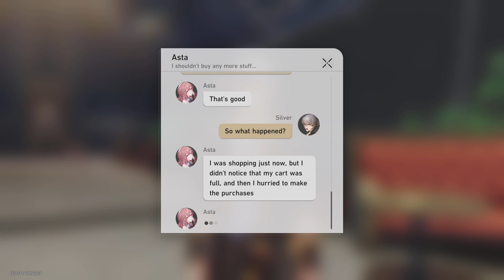Honkai Star Rail asta text to caelus 1